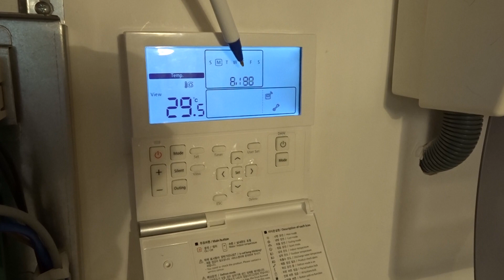E198 fault code on Samsung EHS AE090JXYDEH AE160JXYDEH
Why the E198 fault code occurs and how to fix them.